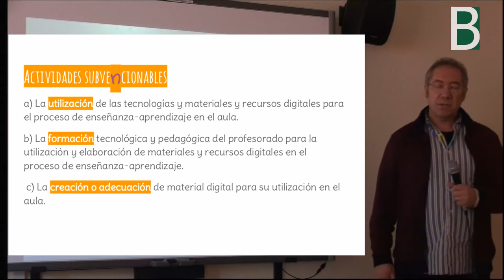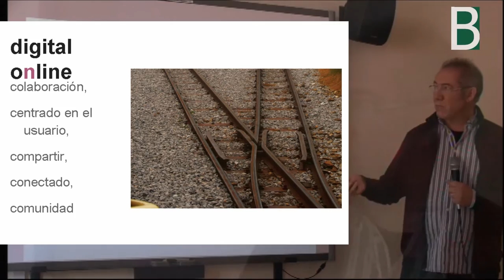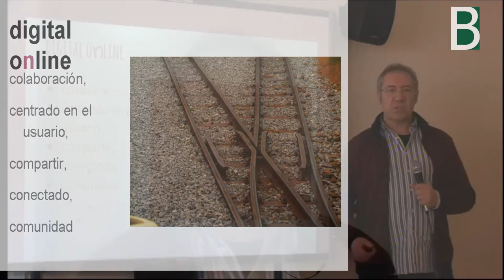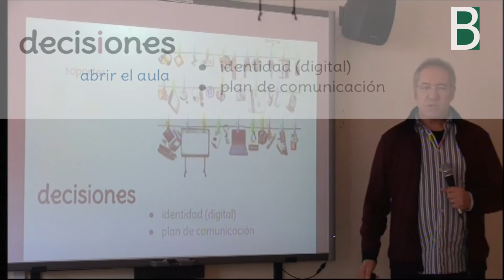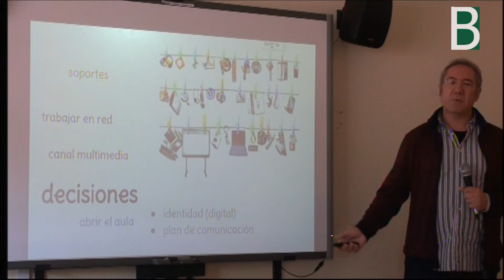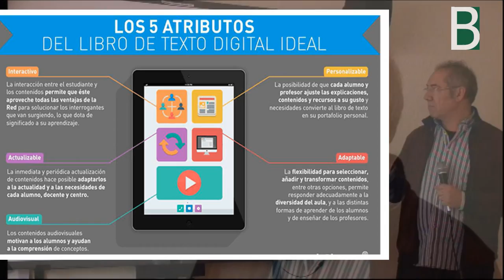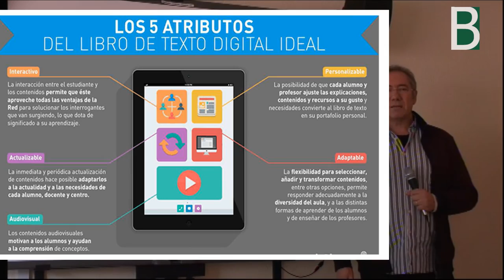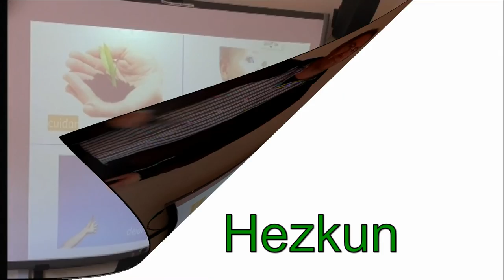Isidro Vidal sobre Contenidos Digitales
Isidro Vidal presenta una píldora formativa para los centros de Sare_Hekuntza Gela sobre los contenidos digitales. Material producido por el Berritzegune Nagusia